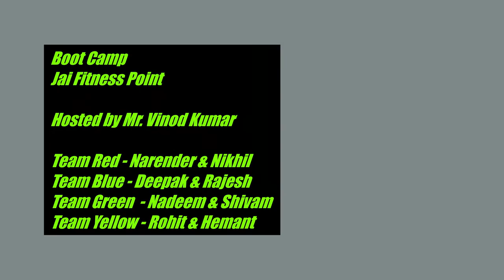Boot Camp Video Mobile Pics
Boot Camp at Jai Fitness Point

Boot Camp at Jai Fitness Point, Gulmohar Park, New Delhi.
Hosted by Mr. Vinod Kumar

Team Red - Narender Nikhil
Team Blue - Deepak & Rajesh
Team Green  - Nadeem & Shivam
Team Yellow - Rohit & Hemant

It was a successful event with our Gym Members participating with enthusiasm, were very motivated and  encouraged to do various task and activities.
High Lights
Relay Run
Burpee Challenge
Tug of War
Dodge Ball.

Jai Fitness Point Team Management
Team Manager- Mr. Deepak Bisht
Trainers-

-Narender
-Nikhil
-Rajesh
-Nadeem
-Rohit
-Hemant
-Shivam